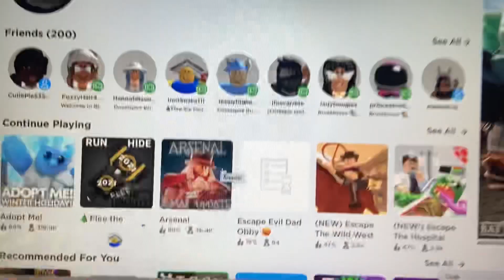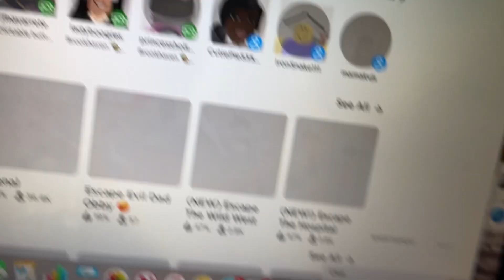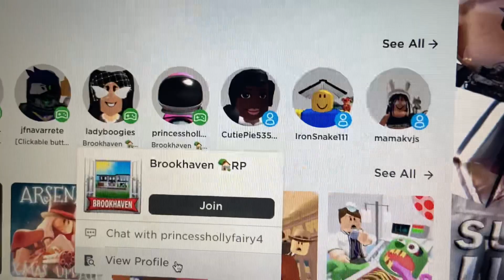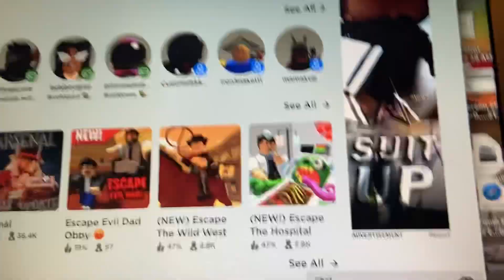5 Reasons Why I Get Disturb Playing With My Friends Sometimes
lol hi